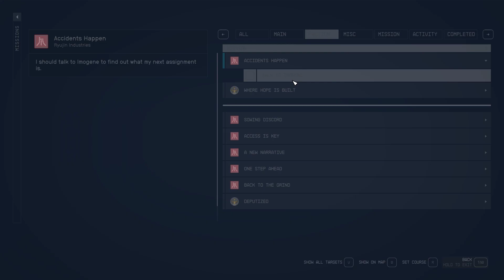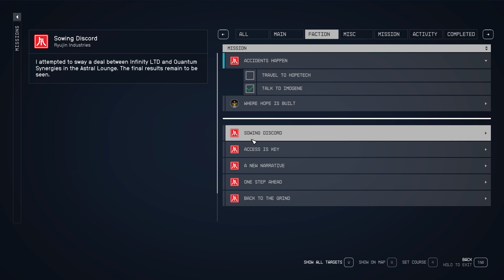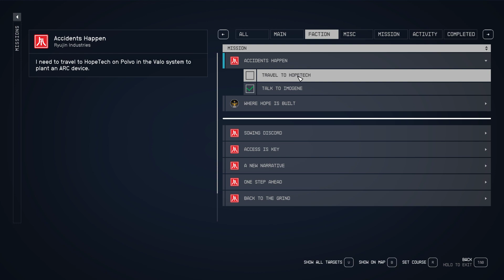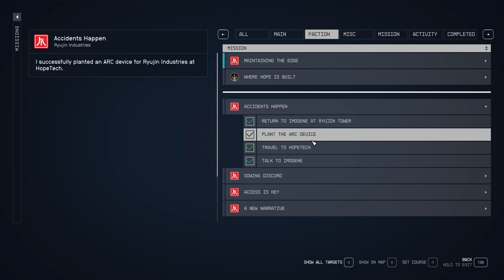Accidents Happen Quest Starfield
Talk to Imogene
Travel to HopeTech
Plant the Arc Device
Return to Imogene at Ryujin Tower

This video shows how to do Accidents Happen Quest Starfield